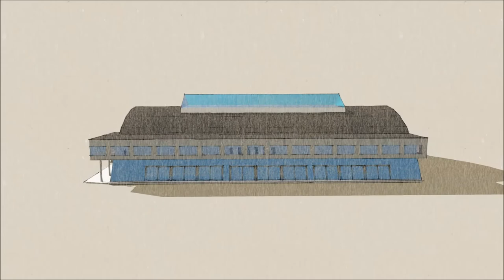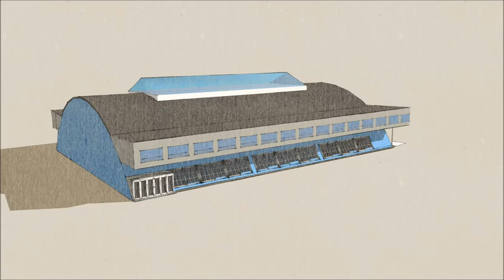I dag genåbner KB-Hallen: For syv år siden udbrændte den - Nu genåbner ikonisk spillested